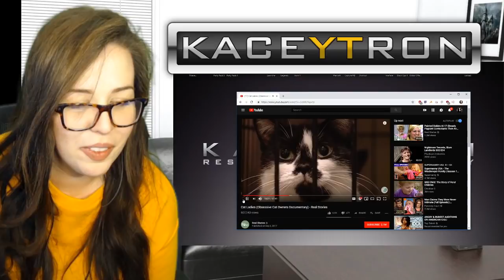Hungry for Cock | Twitch Clips of the Week #90